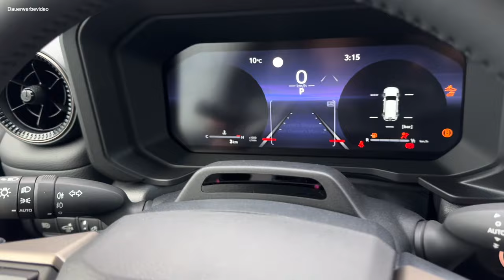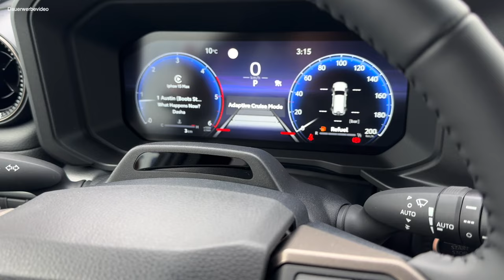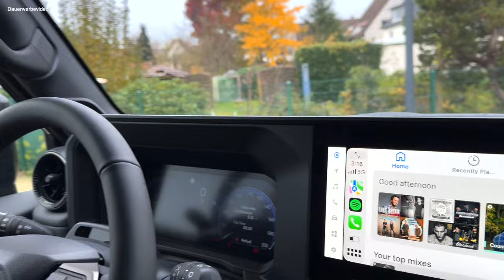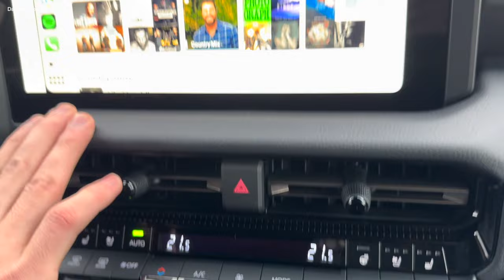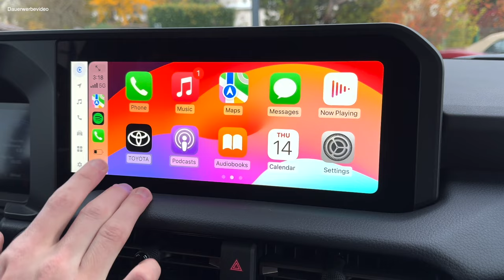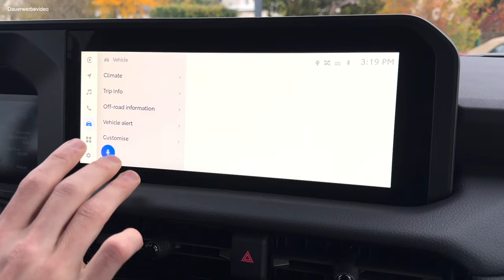Der neue Toyota Land Cruiser 2025 - Die Legende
In unserem heutigen Video stellen wir Ihnen endlich, nach einerWartezeit von einem Jahr, den nagelneuen 2025er Toyota Land Crusier vor.

Eine Offraod-Legende geht die in die nächste ersehnte Runde!

Anbei die im Vidoe versprochenen Daten zum Fahrzeug:

Tankvolumen :80L
Anhängelast: 3.500kg
Stützlast: 120kg
Dachlast: 80kg
Böschungswinkel vorne: 31°
Böschungswinkel hinten: 17°
Rampenwinkel: 25°
Max. Steigungswinkel: 42°
Wattiefe: 700mm
Achsübersetzung: 3,909
Permanenter Allradantrieb